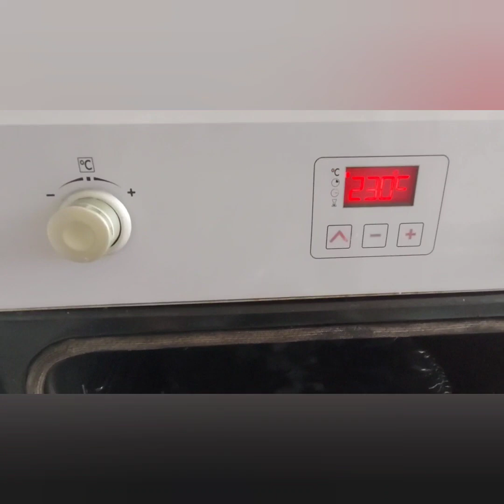كتف_الخروف_في_الفرن بمداق لايقاوم وافخم_طرط_كلاص_على شكل فيريرو_روشير ferrero_roche# 😍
Fresas
Plátano
Leche condensada
Yogur natural